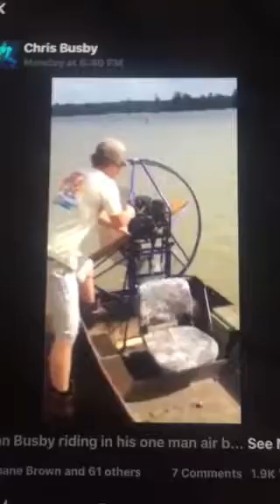Homemade mini airboat!! First to see it work and it's amazing!!!!